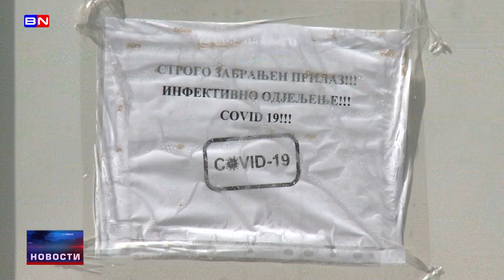U Trebinju vakcinisano oko 1500 građana (BN TV 2021) HD